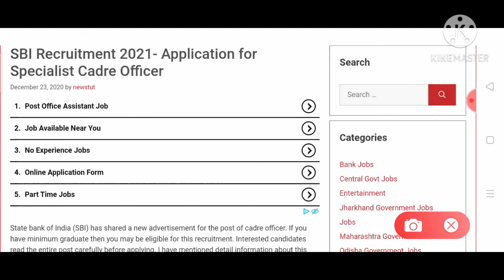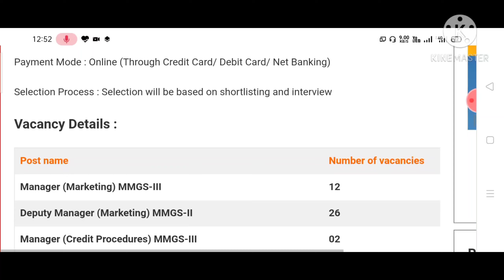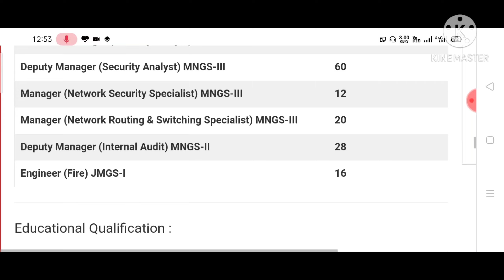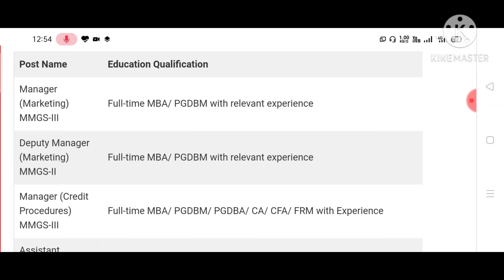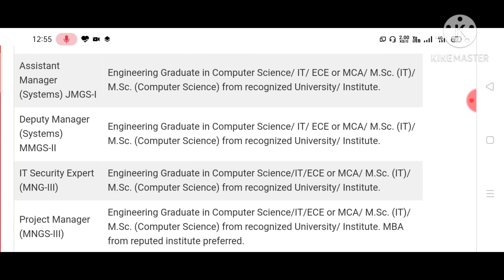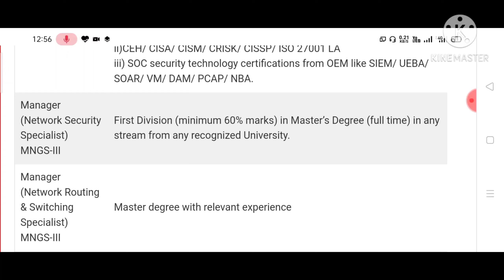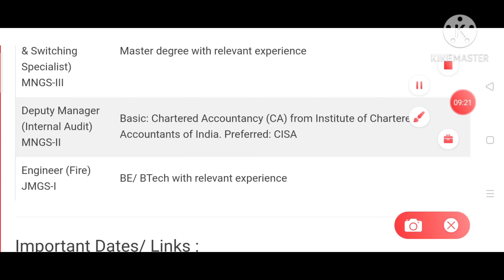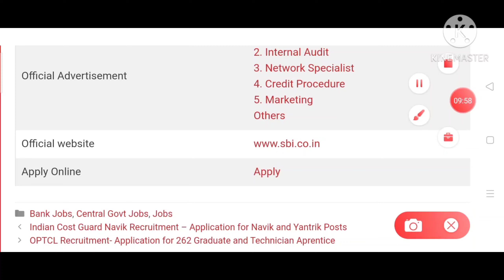State Bank of India Specialist Cadre Officer Recruitment 2021😱, 438 Post Across India.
Topic cover-
SBI bank recruitment Odisha
Sbi bank recruitment 2021
Latest SBI bank job notification
Banking job notification
SBI bank job recruitment 2021
Banking sector job
New banking job 2021
New banking job apply online
Bank maneged post recruitment
Bank officer post job recruitment Odisha
New Baki job for Odisha candidate
SBI specialist cadre job recruitment 2021
New banking job alert
New banking job for Odisha candidate 2021
Latest trending bank job
Central bank job
Central bank job notification
Central Bank job recruitment
Odisha new banking job
Odisha new banking job 2021
Bank officer vacancy recruitment
Bank officer vacancy
New Bank job vacancy
New baking job vacancy

_ _ Download Help App And Earn Daily 5000 Rupees..

Instagram's - luckybhagirathamahanta04
4Fun- Lucky Bhagiratha Mahanta

ବଲିଉଡ ଅଭିନେତ୍ରୀ ମାନଙ୍କ ନିକନେମ ଜାଣିବା ପାଇଁ ତଳେ ଦିଆଯାଇଥିବା ଲିଙ୍କ ଉପରେ କ୍ଲିକ କରନ୍ତୁ ।।।